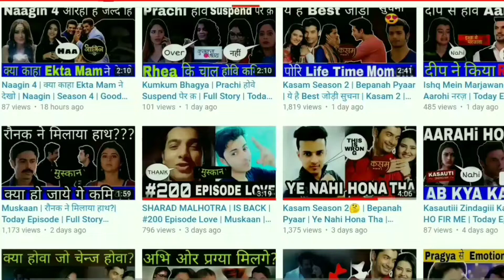Kaisi Yeh Yaariaan Season 4: Release Date, Updates & Latest News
Queries Solved :-
1) Kaisi Yeh Yaariaan Season 4 - Release Date
2) Kaisi Yeh Yaariaan Season 4
3) Kaisi Yeh Yaariaan Season 4 Release Date Updates & Latest News

About this video Dosto Is Video Me Maine Aapko Kaisi Yeh Yaariaan Season 4 Release Date Updates & Latest News Ummmed Hai Ye Video Aapko Bahut Pasand Aayegi.